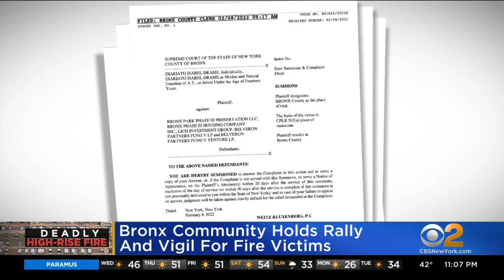Bronx Community Holds Rally, Vigil For Fire Victims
Wednesday marks one month since the deadly high-rise fire in the Bronx.